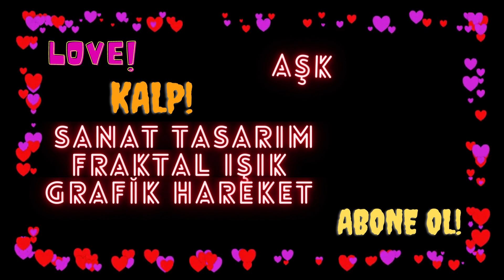Love Aşk Sanat Tasarım Fraktal şık Grafik Hareket